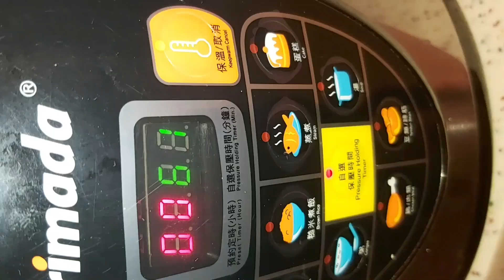pork ribs with pineapple